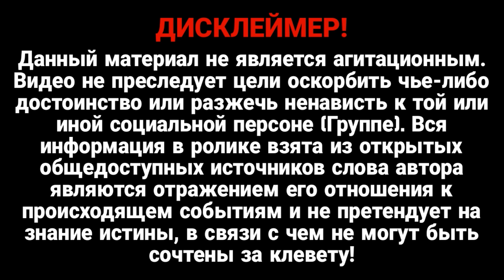Срочно! В Дуды ворвались в эфир – экстренное предупреждение: Кремль взбесился! Слили все, детали!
В России на пропагандистском телевидении пригрозили убийством послу Польши